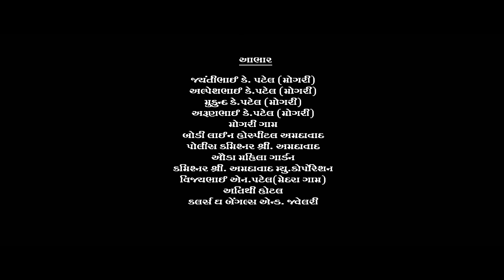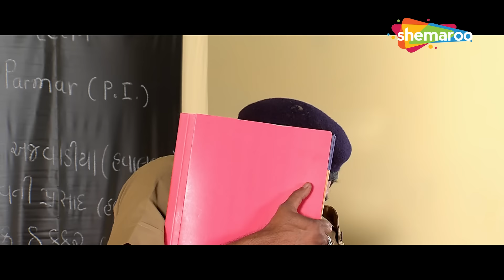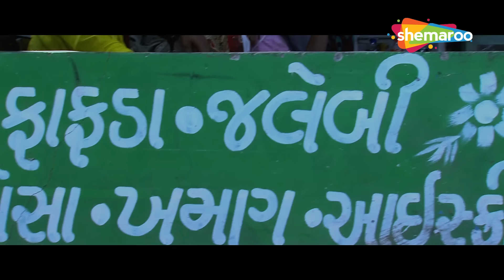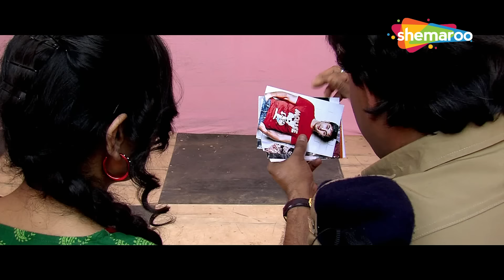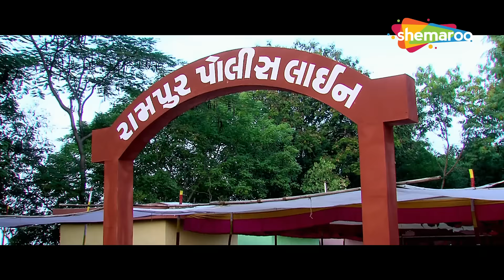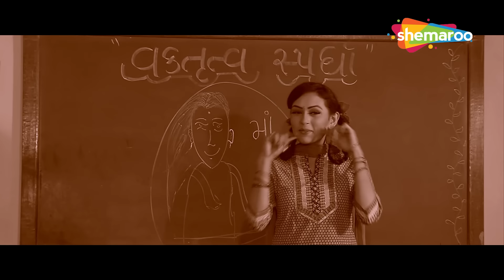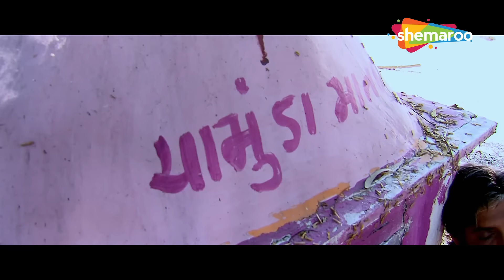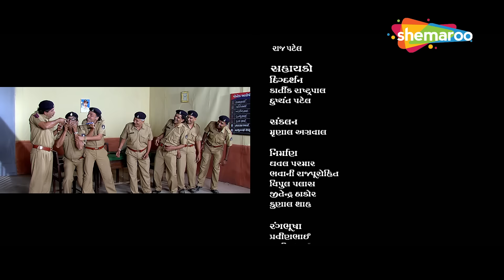હીતેન કુમાર ફુલ મૂવી "હા હું દીકરી નો બાપ" | HD | Chandan Rathod, Jaimini Trivedi | Gujarati Movie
જોવો બાપ દીકરી નો પ્રેમ "Haa Hun Dikri No Baap" @thakoronathakor

A gujarati drama starring Hiten Kumar and Chandan Rathod in lead roles

Movie : Haa Hun Dikri No Baap
Cast : Hiten Kumar, Chandan Rathod, Sonu Chandrapal, Jaimini Trivedi
ROY : 2013
Directed By : Atul Patel